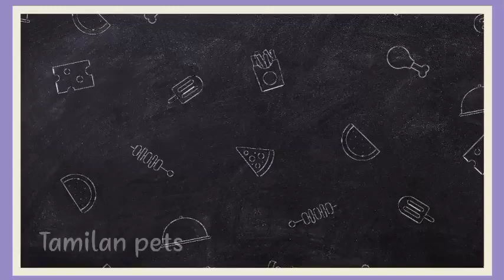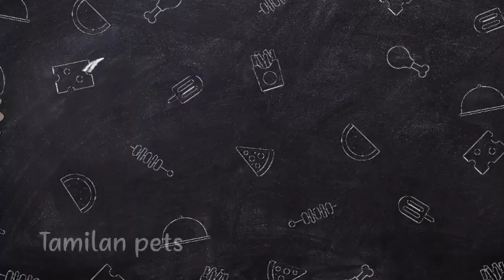Pura chicks update day-6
Hlo friends welcome back
This video is about my pigeon chicks growth Day-6